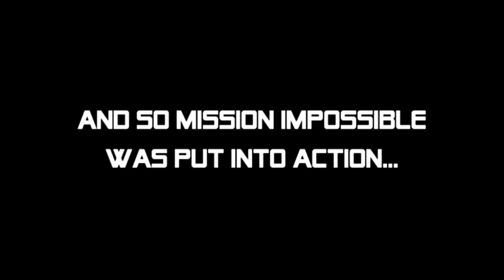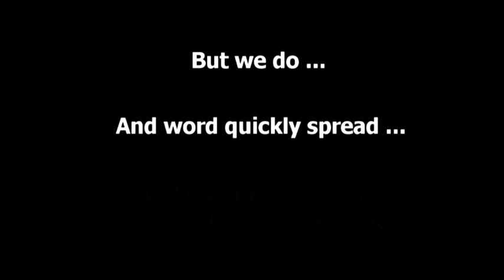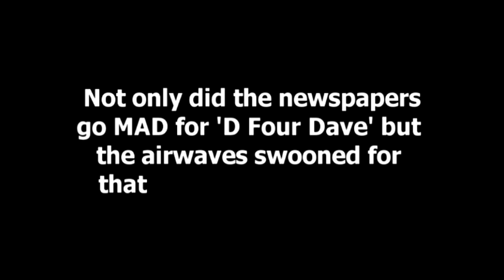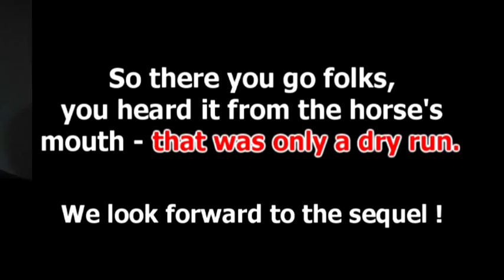D Four Dave Gamble Kilbeggan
D Four Dave lands Kilbeggan gamble in 'old-school' betting coup